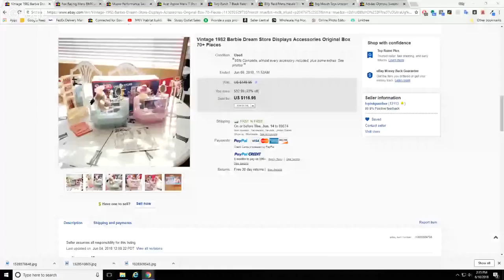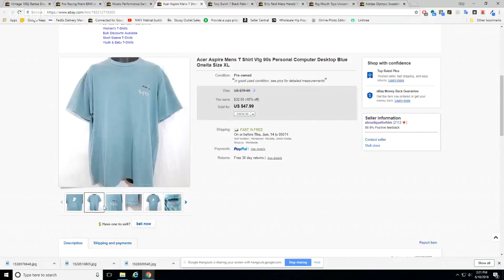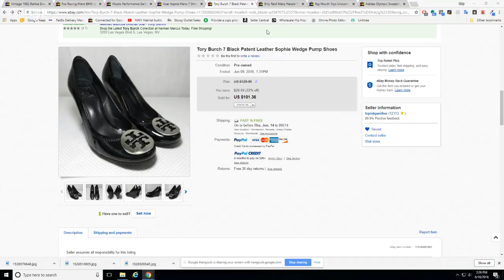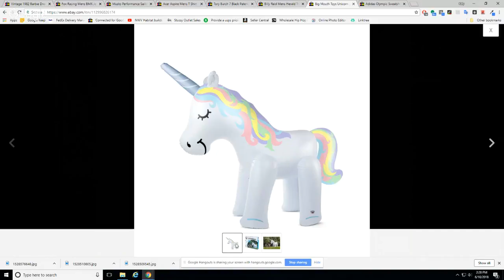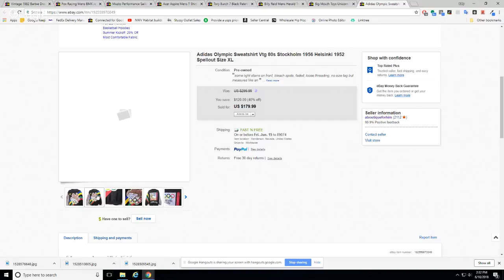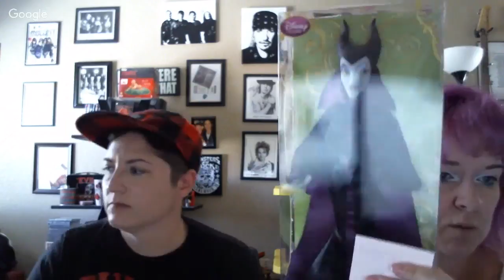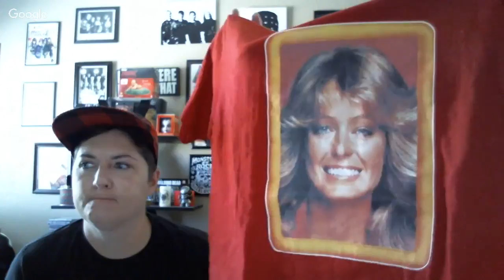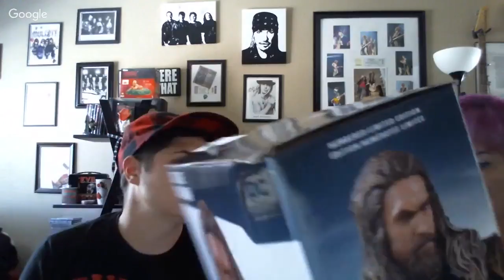Sunday Live Haul And eBay Solds Of The Week Ep 12 With LV Pink Panther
We share highlights of what we sold this last week as well as new scores that we picked up to list on eBay!

LV Pink Panther eBay store:

If you're active on Facebook, I co-lead the BOSS group with founder and eBay extraordinaire Theresa Cox! We focus more on the business and numbers side of things, we're not even scared to talk taxes. If you're looking for a positive and motivational reseller community, this is a new but growing group for you:

My eBay store, A Boutique For Him:

Lighting kit we use (good starter)